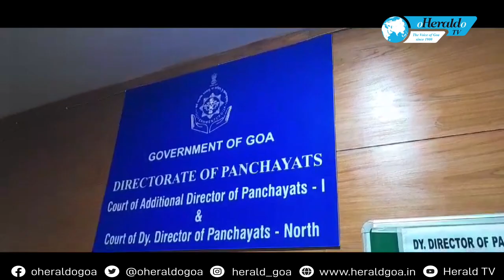Petitioners seek resolution for illegal Old Goa Bungalow, await decision with confidence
The petitioners have officially submitted their primary intervention application and necessary documentation to the Director of Panchayat regarding the construction of the illegal bungalow in Old Goa. The case is set for a verdict on November 13, and the petitioners are confident in a favorable outcome. However, if the decision does not align with their expectations, they intend to challenge it. It's noted that the Old Goa police have encountered difficulty in locating the owners of the property where the illegal bungalow stands, as they had a previously withdrawn case citing health reasons.